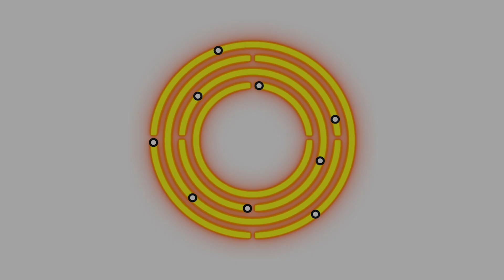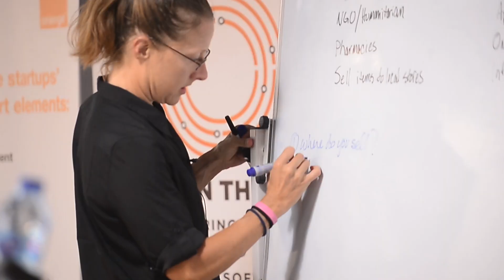Code on the Road Benghazi, Libya – Harvard 3rabi Impact Initiative